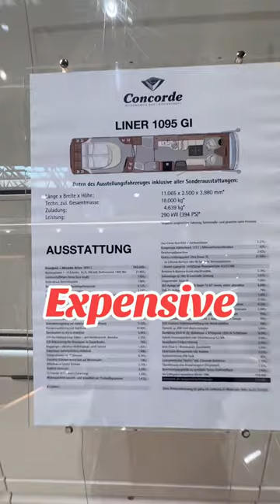HUGE Concorde RV Tour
Concorde Liner 1095 GI RV Living